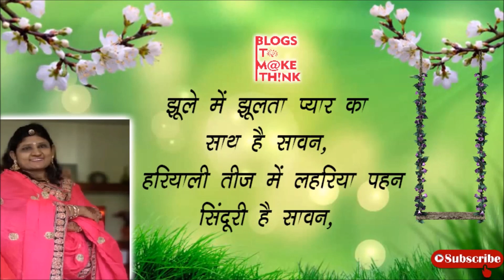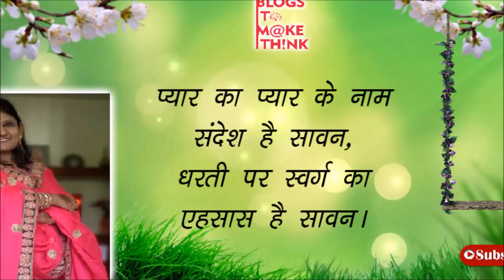सावन | Poem by Sweta Khandelwal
Sweta Khandelwal के द्वारा लिखी गई कविता की एक सुंदर प्रस्तुति जिसका नाम है "सावन"।